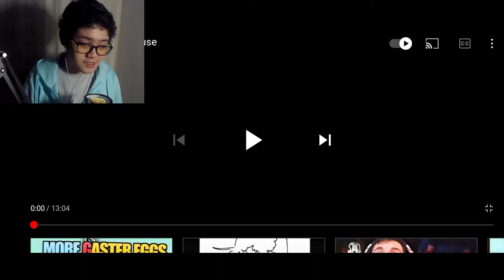DUCKY KEBAB ANYONE!? | Jester reacts #9 (Spooktober Special)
thank you for watchin this week's spoooky episode of Jester Reacts!! 💙

today we'll be reactin to another wonderful- spine chilling- FEAR INDUCING- Masterpiece of Martin Walls! it's non other than Mysterious house

[SOCIALS]